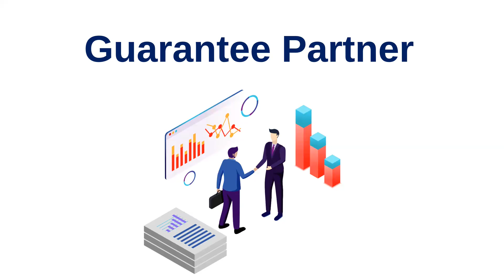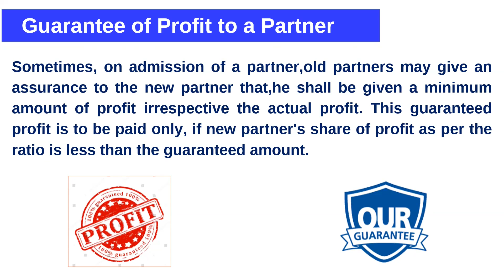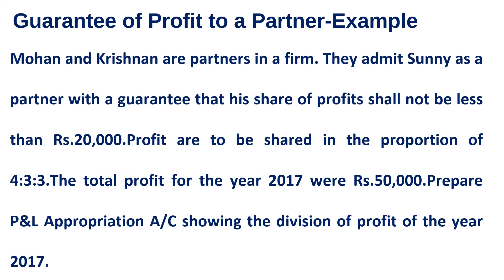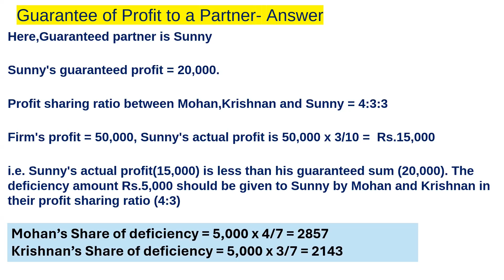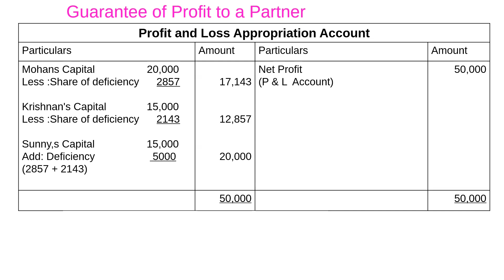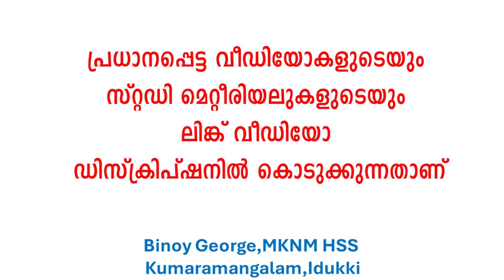Guarantee Partner - Accounting for Partnership-Basic Concept, Chapter-1 ....Binoy george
Important Video Links and Study Materials Link (Very good for Revision-utilise it)

 • Valuation of Goodwill, Capitalised Va...

 • +2Accountancy, Ch-5, Class-3 Dissolut...